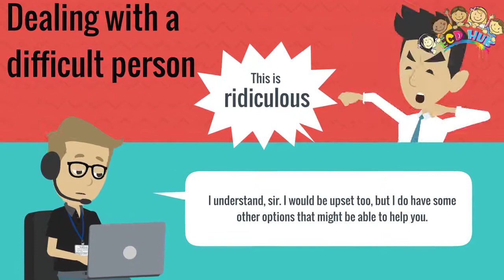How to Deal With a Difficult Person By ECDHUB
Dealing with a difficult person can sometimes feel like a tricky puzzle, but ECDHUB is here to help you crack the code! When you encounter someone who is not being very nice, it's important to remember a few special tricks to "Deal With a Difficult Person." First, try using your friendly words and your magic smile. This can make them feel better and might even turn their frown upside down! If that doesn't work, don't worry; ECDHUB has more tips up its sleeve. You can ask an adult you trust, like your mom or dad, for help. They have lots of experience in "Dealing With Difficult People." Another cool trick is to walk away and give yourself some space to cool down. Remember, you are an amazing kid, and you can always ask for help when you need to "Deal With a Difficult Person." So, stay kind and remember that ECDHUB is here to support you on your journey!